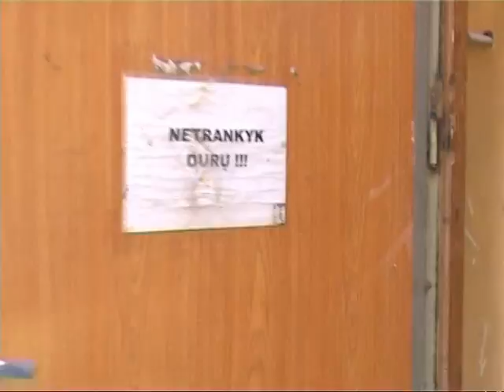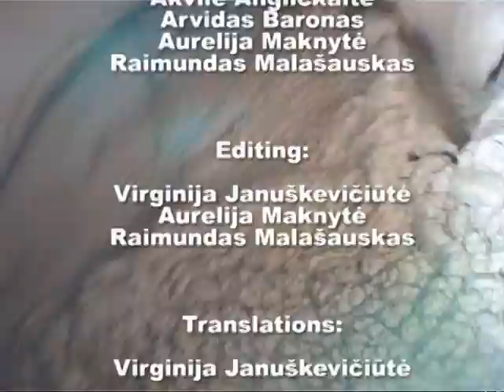CAC TV: Monumaction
A take on Vilnius’ monuments by Julieta Aranda and Raimundas Malašauskas and day and night.

‘Adventures of strangers, fans and TV-sceptics inside TV-land through planned accidents and unscripted actions’
CAC TV was a TV programme by Contemporary Art Centre (CAC), Vilnius broadcast on TV1, a commercial TV channel in Lithuania, between 2004 and 2007